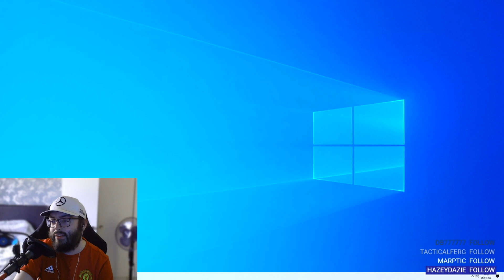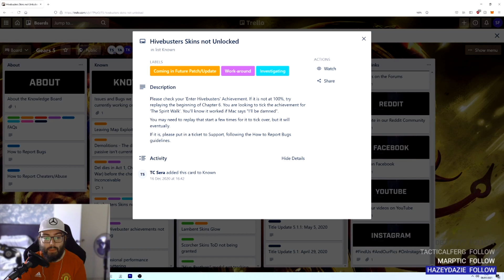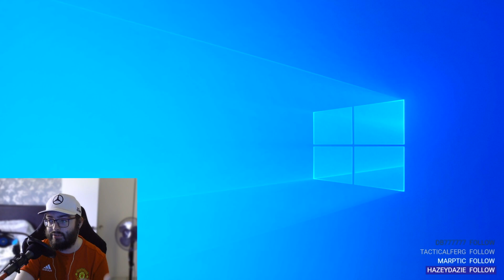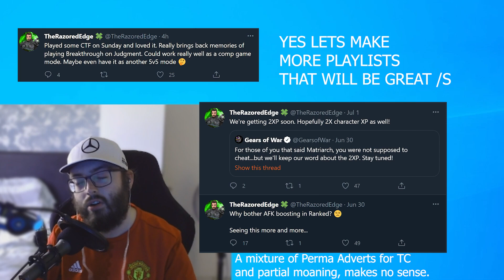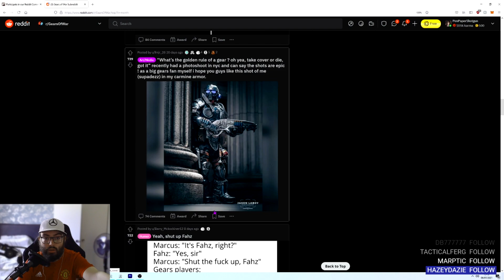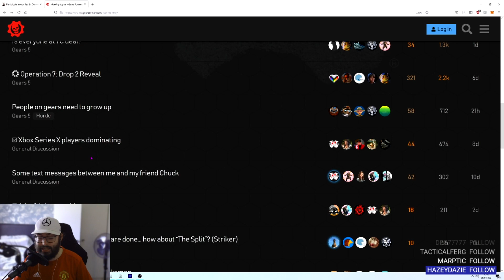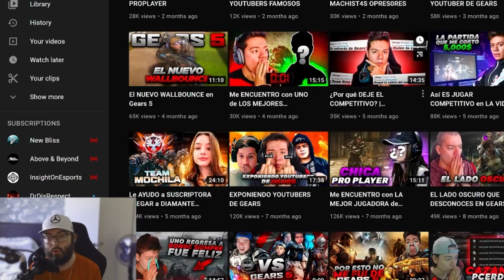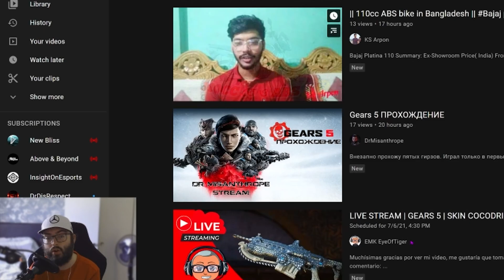GEARS 5 - ONE LAST DANCE WITH THE DEVIL